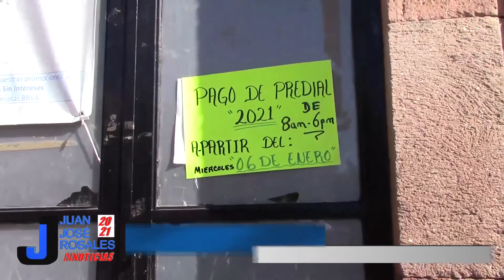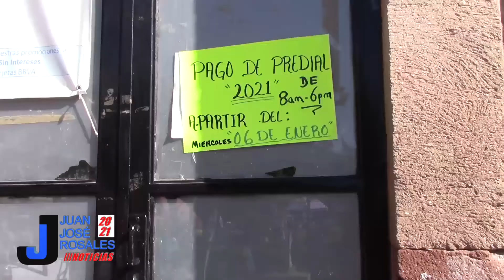Titular de ingresos municipales Zitácuaro señala que en enero el costo del predial será el mismo